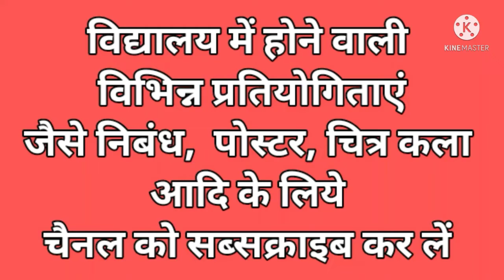how to draw papaya drawing easy way || पपीते का चित्र बनाना सीखें